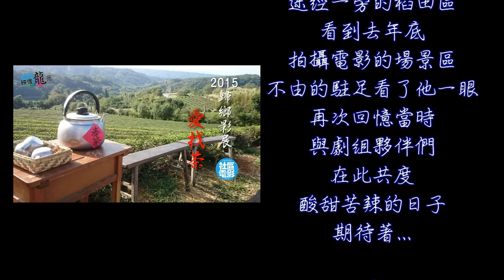2016.4.3 新竹‧新埔 巨埔農場風鈴木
(本支影片為HD畫質，請於YouTube播放框右下角處，點選齒輪工具，並於畫質選項選720HD或1080HD瀏覽，得以高畫值瀏覽影片)

春城何處不飛花 滿城盡帶黃金甲
黃花散盡鴻泥爪 化作春泥更護花

天剛亮...
睡眼惺忪中
拖著女朋友
拋家離鄉...
來到離龍潭不遠的新竹新埔巨埔農場
窺探晚春的蒔花~風鈴木
兼訪去年歲末重大事件的現場~稻浪區
重溫回憶!